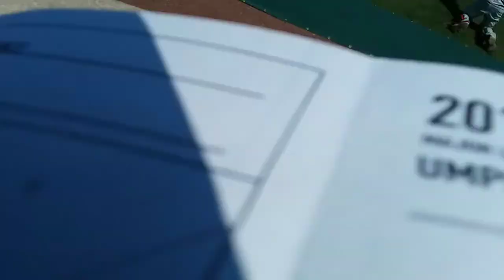Welcome to Wrigley Field